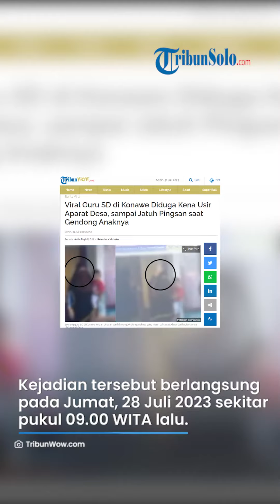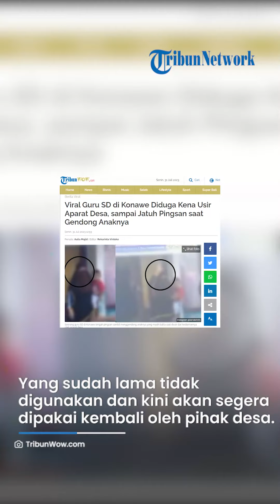Viral Guru di Konawe Diduga Diusir Aparat Desa Sampai Jatuh Pingsan Sambil Gendong Anak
Dilansir dari unggahan Instagram @kendariinfo pada Minggu, 30 Juli 2023 lalu, potongan video guru SD yang diusir aparat desa di Konawe, Sulawesi Tenggara tersebut dapat diketahui.

Dalam potongan video tersebut, tampak guru SD yang diketahui berinisial PA tersebut tengah dikelilingi aparat desa di depan kediamannya.

Menurut kronologi yang diunggah oleh @kendariinfo, kejadian tersebut berlangsung pada Jumat, 28 Juli 2023 sekitar pukul 09.00 WITA lalu.

Dalam cuplikan video tersebut, PA tengah dikerumuni aparat desa yang memintanya untuk pindah tempat dari kediamannya saat ini yang berada di Kantor Badan Usaha Milik Desa (Bumdes) milik desa Samaturu.

Namun, PA yang menghadapi aparat desa sembari menggendong anaknya tersebut tiba-tiba terjatuh lemas.